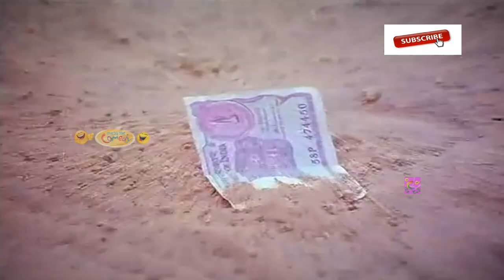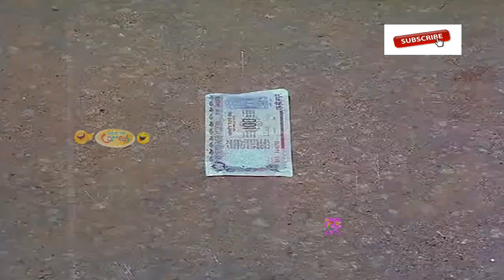டேய் என்னட இவ்ளோ கத்தி பேசியும் கேக்கல! கொஞ்ச சத்தமா பேசுங்க அன்னே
Goundamani Senthil Funny Comedy Video || Goundamani Senthil Comedy ||Subramani Karuppaiya (born 25 May), known by his stage name Goundamani, is an Indian film actor and comedian. He is better known for his comic duo partnership in Tamil films with fellow actor Senthil. His real name "Mani" got the "Counter" prefix for his ability to give counter on the spot and off the script (as a warning to his co artiste to be prepared) on stage and during shooting which eventually evolved into Goundamani as per Bhagyaraj who was writing scripts and title credits for Bharathiraja in his early days during the movie 16 Vayathinile.

©ComedyTime ✅